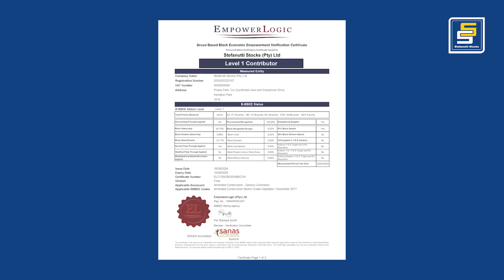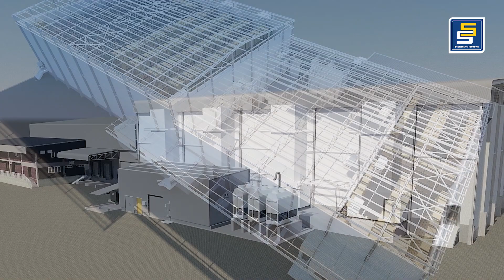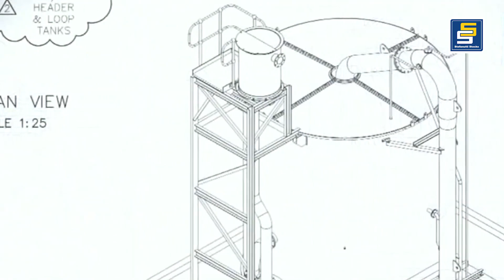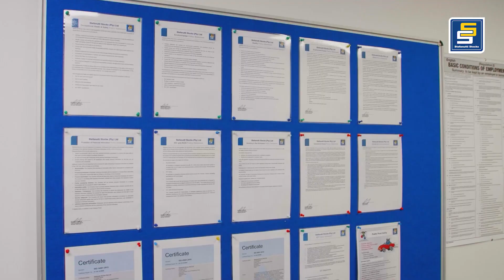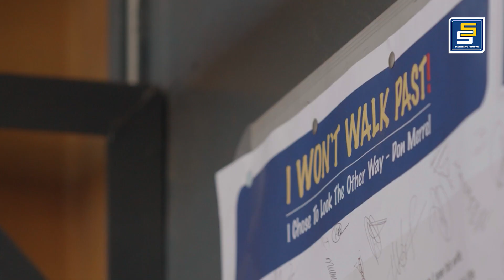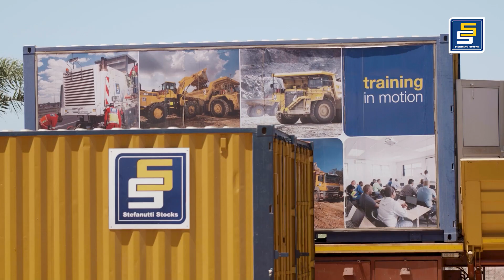Stefanutti Stocks Group: Multidisciplinary Construction Group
Multidisciplinary construction group  @StefanuttiStocks   is one of South Africa’s most prominent listed construction companies. It delivers infrastructure development projects, of any scale, to diverse sectors within the built environment across South Africa and neighbouring regions.

Its decades of industry experience and steadfast delivery of excellence in execution has positioned Stefanutti Stocks as a premier brand that is built on innovation and a foundation of common values (which include an uncompromising commitment to safety and quality).

The group boasts technical proficiency across all of its disciplines, and offers clients a collaborative full-service package, as well as a single point of accountability for megaproject delivery. It has positioned itself as an invaluable project partner, with a reputation for offering innovative solutions and a proven ability to deliver projects cost effectively, safely, on time and to the required specification and scope.